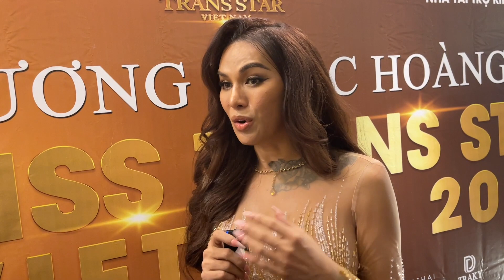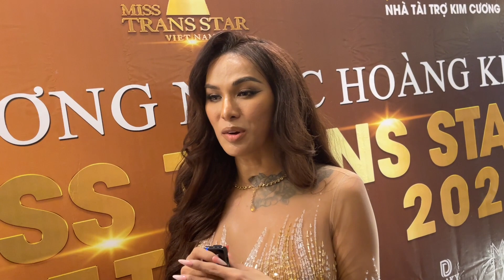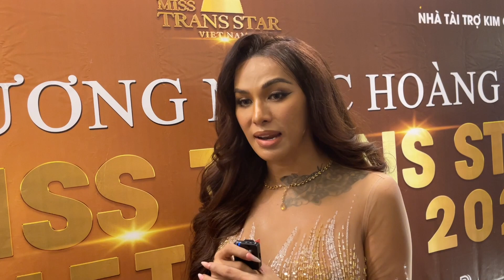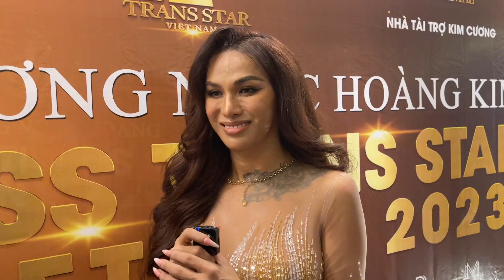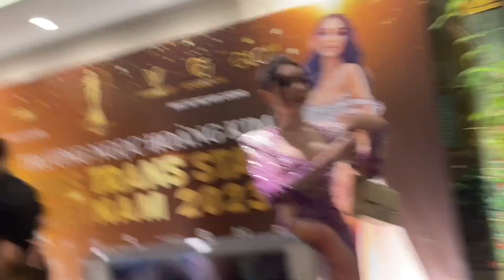Kim Kim nói gì khi ‘vượt mặt’ Lương Mỹ Kỳ đại diện Việt Nam thi Miss Trans Star International 2023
‘Học trò Mai Ngô’ Mỹ Mỹ sẽ thi Miss Trans Star International 2023